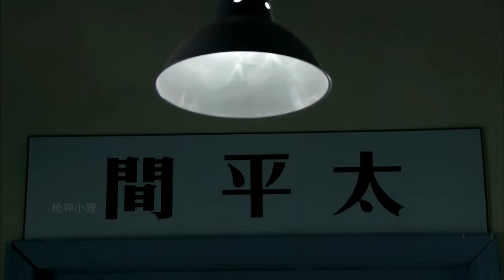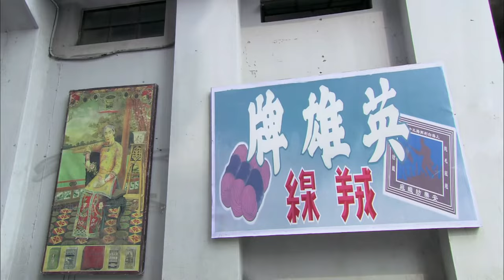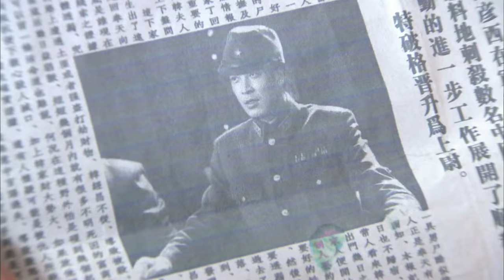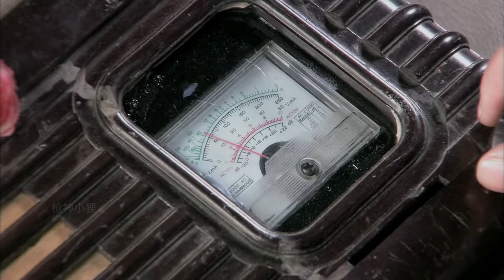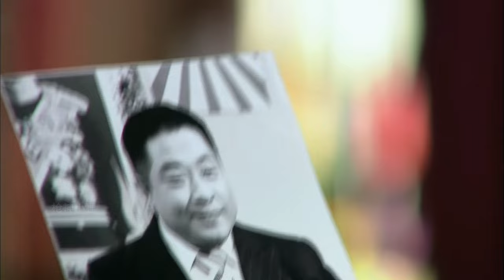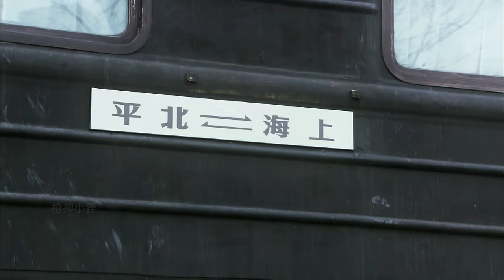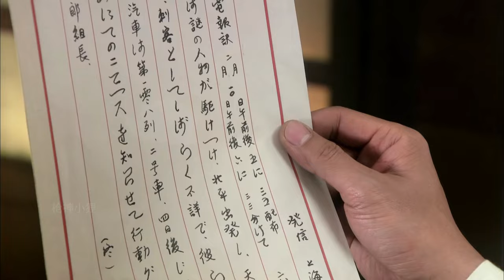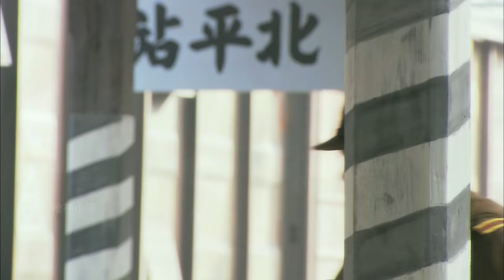【抗戰電影】MULTISUB 日軍大佐蹂躪未成年女學生，霹靂嬌娃刺殺日軍大佐為學生復仇！MMA | Kung Fu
YXLM DD